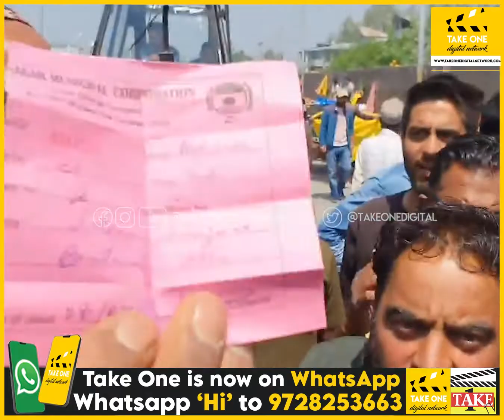Batamaloo’s street vendors protest against SMC; demand relaxation till EID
Several street vendors of Batamaloo in Srinagar district displayed a zero-tolerance policy against the anti-encroachment drive launched by SMC. Vendors sought time relaxation till EID.